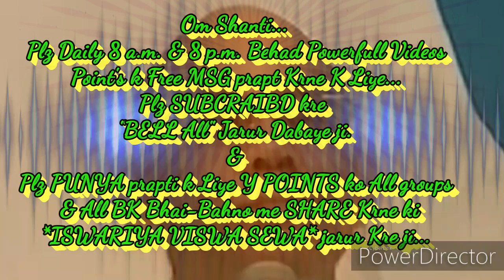घर-ग्रहस्थ में रहते विश्व-कल्याणकारी बनने की बेहद सहजविधि और अ‌‌भ्यास... By माननीयB.K.सूरज भाईजी,